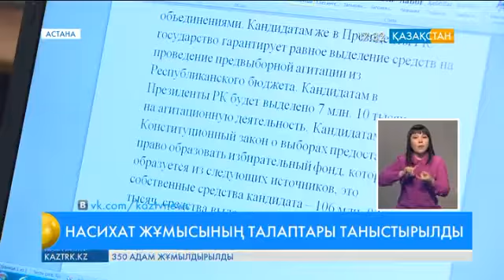Орталық сайлау комиссиясы насихат жұмысының талаптарымен таныстырды